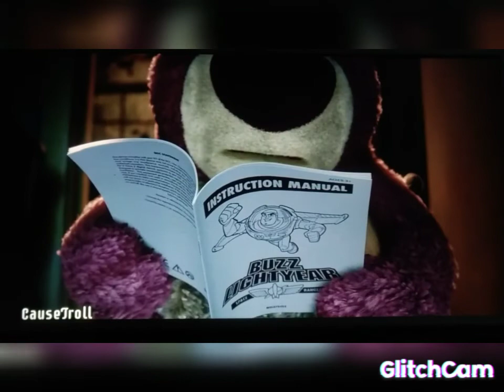14 апреля 2022 г.